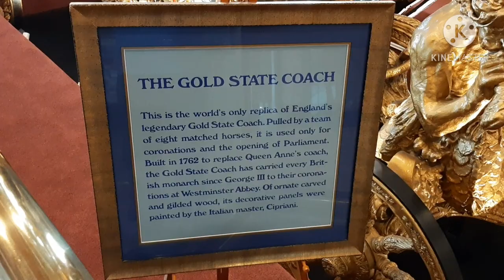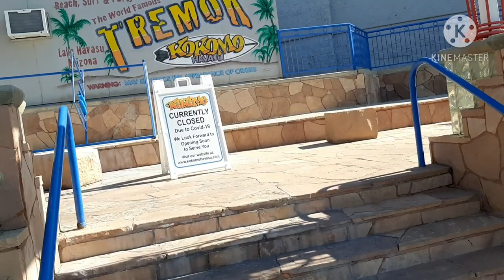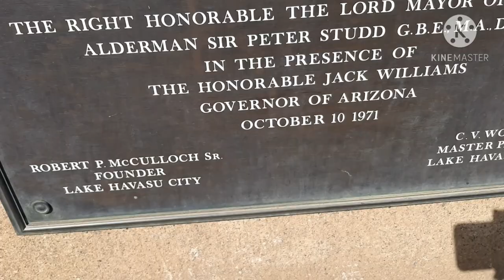London Bridge located at Lake Havasu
London Bridge, Az